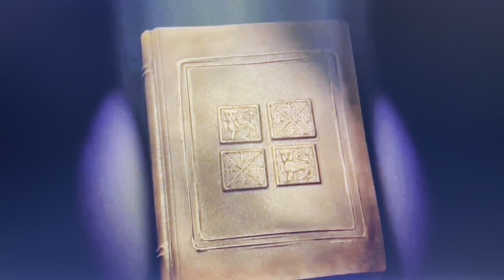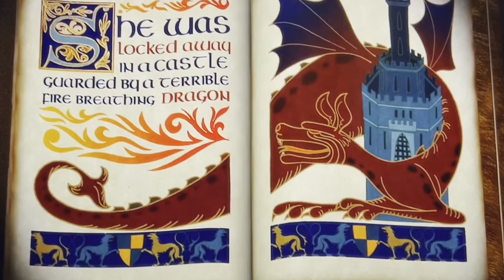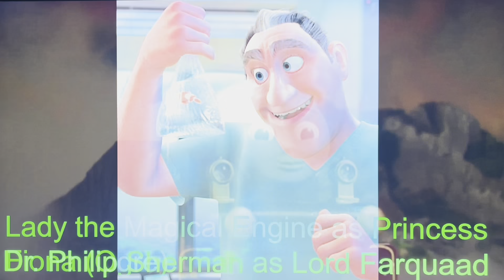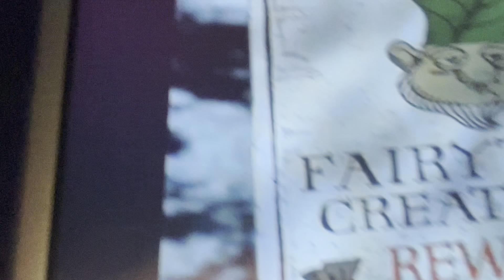Thomas (Shrek) Part 1 Opening Credits (All Star)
So guys it 2023 and the time to do my movie parodies back on YouTube first up is my update on Thomas (Shrek)
Thomas The Tank Engine (Thomas and Friends) as Shrek
The Lemons (Cars2) as the angry mob